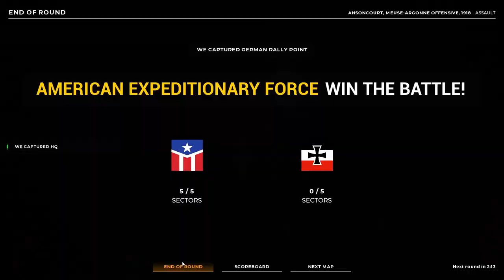BEYOND THE WIRE // WW1 50v50 FPS // First Look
Major Generals: Wilbrod Smith, Glenn Gutting, Mirian112, Micah Somers

Brigadier General: McMannis85

Colonels:  Kyler Mansinne, Nicholas Roe, Carson Horn, Andrew Sweets, Erick Jull, Hale Brewer, Allen Hand, Scotty King

Lieutenant Colonels: Kevin Pratt, TJ Russell, Jason Haman

Majors: Glenn Wade, Dissi, Bert Boyce, DrinkBeerSaveWater, Graham Brown, Gustav Kuriga, Oxlorne, Adalic, Kyle Hudgins, Tyler Zelenski, DKman, Woodpig

Captains: Matthew Donovan, Zack Mills, Arne, Alec Cummings, Keith Cripe, Peter Gadja, KG, Jim O'Haire, Abraham Ash, Matt Wilson, Troy VanStrydonk, Christopher Jones, Roma Aeterna, TDubs, Terrence Hickman, Michael Barnes Jr., Doug Wittenberg, Obreezy, Ben Clubb, D Benji, and Scott Aaron, Séb Philippson Boubou, Slickjack, Jesse Fender, Nicholas Sbano, Mikhail Zhavarov, Castile, Damian Womer, RoW-Gunny, Ravenechoseven, Jackie Littlewood, Tx Reckless, Porkibus, James Egbers, Lars Olsen